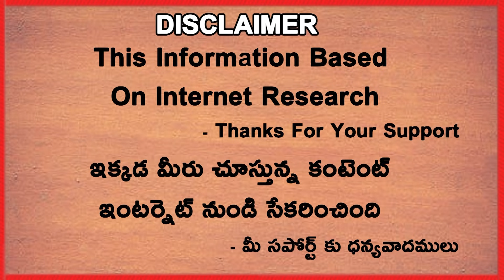Shikhar Dhawan Will Not India First Choice Opener For T20 World Cup | Telugu Buzz